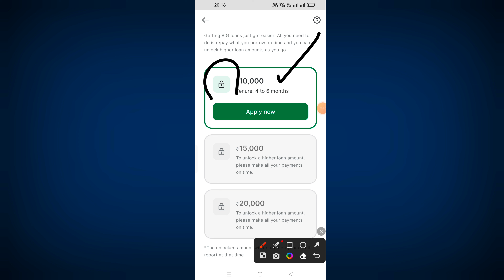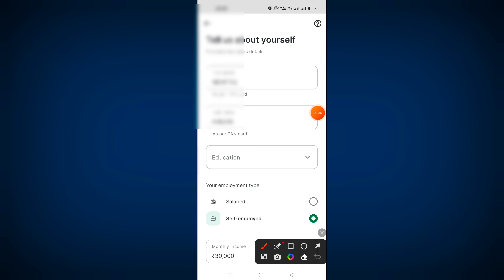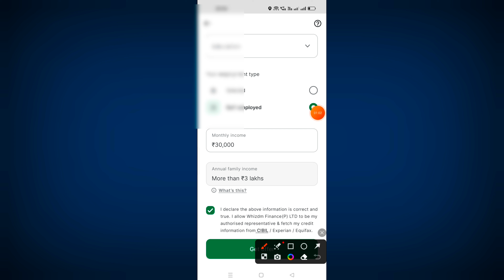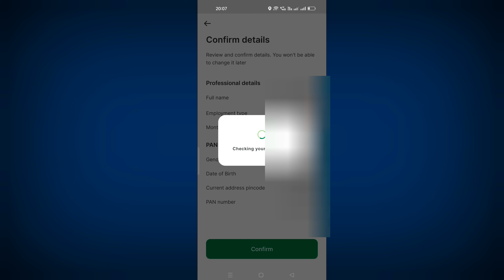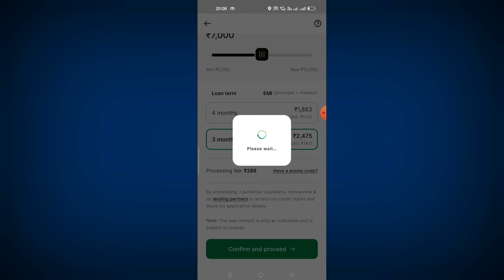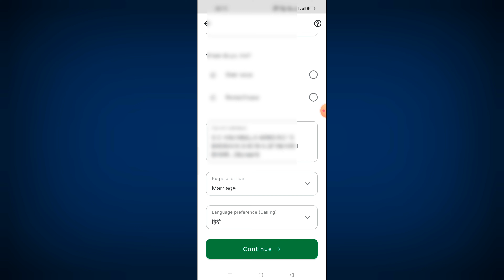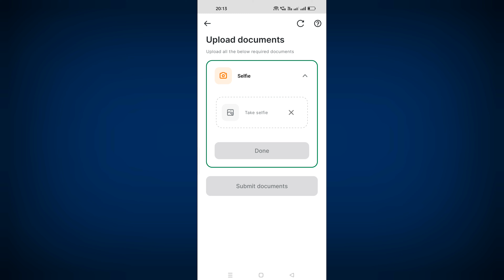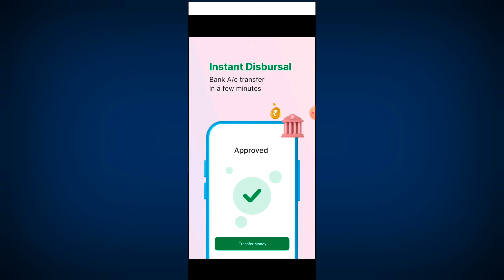instant loan app without income proof | BEST LOAN APP 2025 Get Instant ₹4000 to ₹5 Lakh Loan live